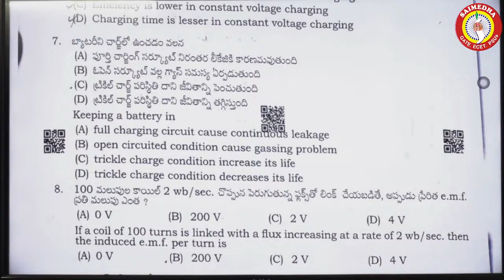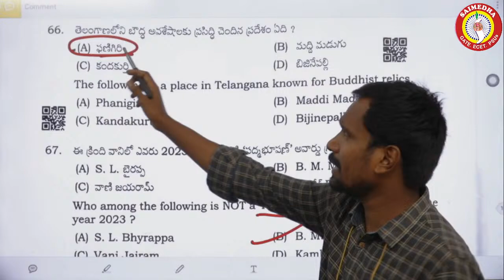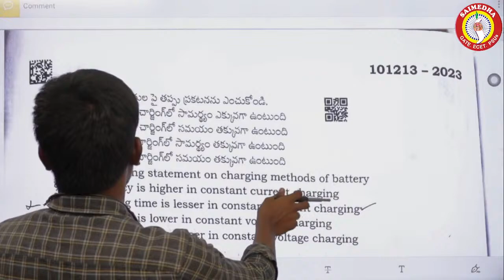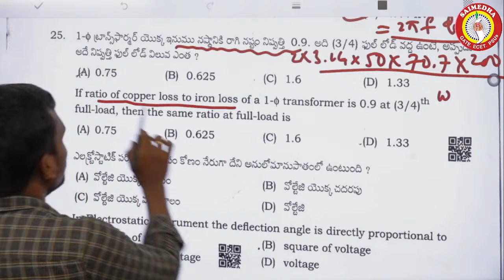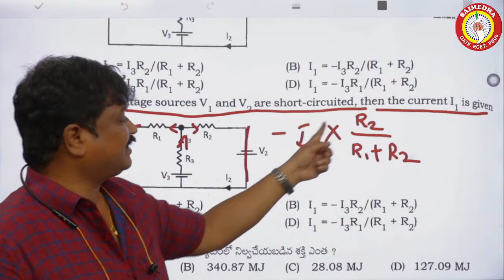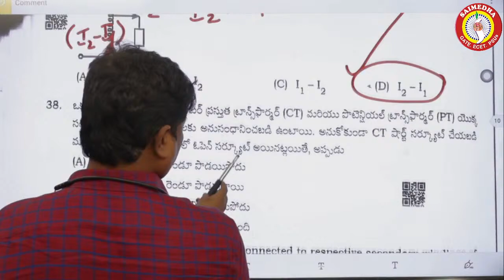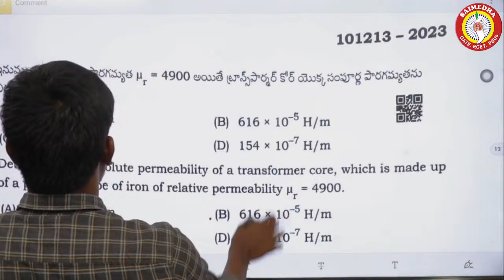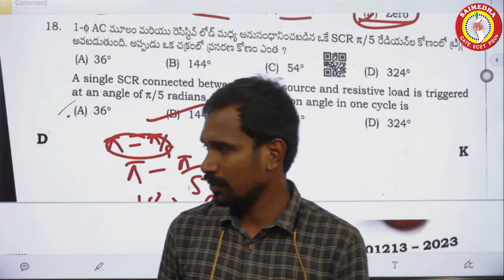JLM EXAM QUESTION PAPER KEY | JLM EXAM KEY 2023 | JUNIOR LINEMAN KEY EXPLANATION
*TSSPDCL JLM QUESTION PAPER KEY*

saimedha coaching centre
CHAIRMAN: Dr.G.Ramana